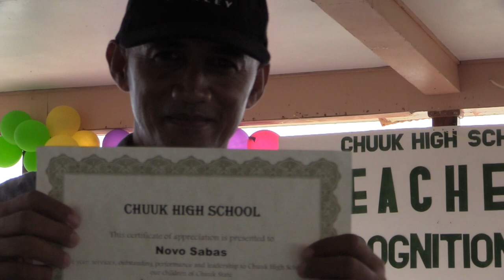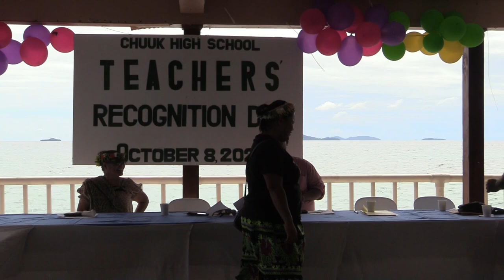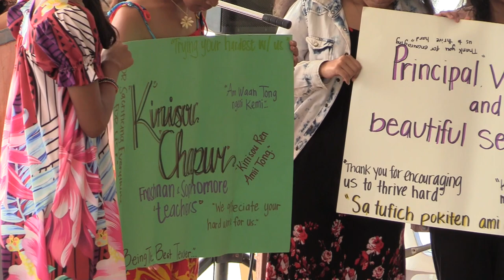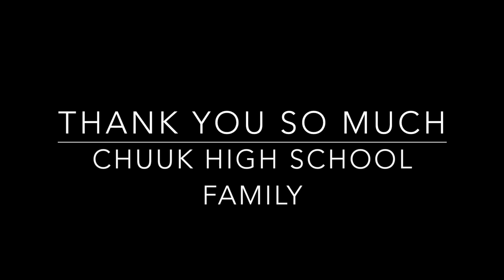Chuuk High School Family Recognition Day October 8, 2021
Many specific videos coming and thank you for sharing to your friends.